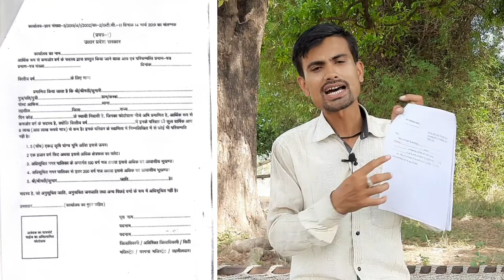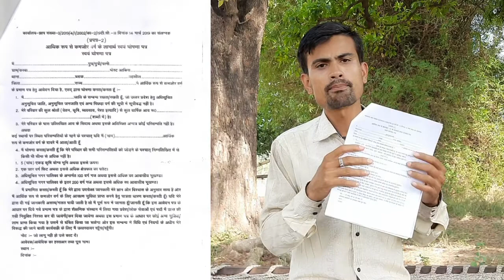ews certificate kaise banaye ।। ews documents required ।। एक दिन में ews कैसे बनवाए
ews certificate kaise banaye ।। ews certificate documents required ।। एक दिन में ews कैसे बनवाए

Dosto es Video me Bataya gya hai ki ews certificate kaise banaye । ews certificate documents required । एक दिन में ews कैसे बनवाए

About :
It is an initiative to create public awareness on issues of general importance.

हेलो दोस्तों, आपका स्वागत है हमारे चैनल "Shandilya School of Law"  दोस्तों इस चैनल के माध्यम से मेरा उद्देश्य हर भारतीय नगरिग को कानून की बेसिक जानकारी को सरल भाषा में पहुँचाना है, जिसकी सहयता से हर भारतीय लाभ उठा सके और अपने अधिकरो के प्रति जागरूक हो सके ! आपको इस चैनल में Per Day नई वीडीयो मिलेंगी जो आपकी आम ज़िन्दगी में होने वाली घटनाओ या आपने आपके आसपास किसी के साथ ऐसी घटना होती देखि होंगी ऐसी घटनाओ का क्या कानूनी उपचार है में ये बाते आपको इन  वीडियो के माध्यम से बताने की कोशिश करूँगा !
Hello friends  welcome to our cahnnel "Shandilya School of Law" friends my objective through this channel is to bring basic information of the law to every indian citizen in simple language.Through which every indian citizen can take advantage of and become aware of his rights.